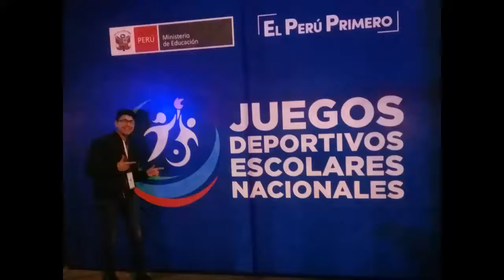A LAS 4 CON GUSTAVO CON CARLOS FELIPA Y PICCOLO CLEMENTE JUEGOS DEPORTIVOS NACIONALES ESCOLARES 2019